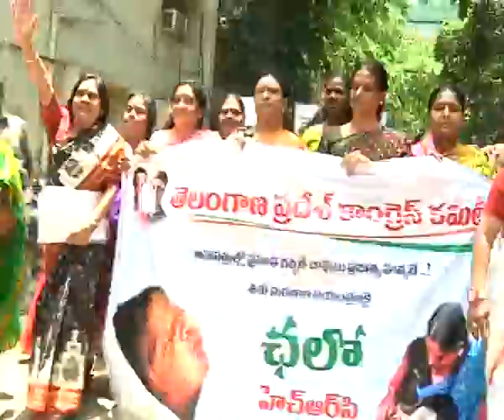T Congress Leaders Held on Chello HRC